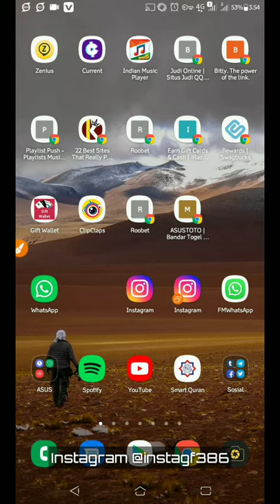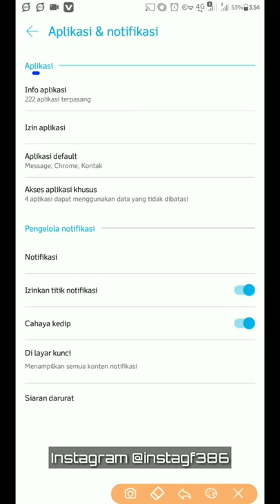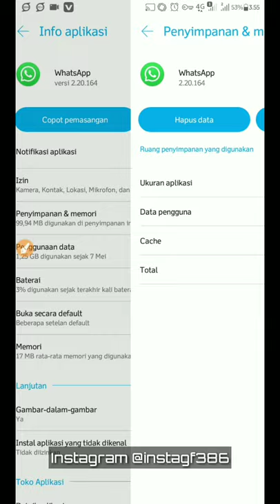Cara menghapus aplikasi di Android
F - 386
Kami menyajikan berbagai informasi
Seputar, Berita dunia, lokal, daerah, budaya, Toturial, Internet Gratis, tech, laptop, komputer, kultur, dan kearifan lokal Indonesia dan informasi dunia lainnya
Dukungan kalian sangat berarti bagi kami agar kami bisa menyajikan konten yang bermanfaat dan berguna serta ilmu pengetahuan lainnya,

Jika kalian suka silahkan klik tombol

Comment anda sangat membangun Chanel kami….
Silahkan tinggalkan komentar anda di bawah…….
Agar kami senantiasa memberikan informasi yang lebih bermanfaat

Tonton juga Vedio lainnya

🎧 Copyright Music 🎧

    Alan Warker Music

🚫NB🚫

related to my channel does not mean to copy the copyright of the owner.but for the promotion of the music video copyright owner's channel.for that reason, please let me load the music and videos on my channel.

If you are the artist of any of the songs promoted here this channel.you have the full control.this is right that you have and we respect that. If any part of  the content of this channel is your property - such as an image or distributor artist musician label - please send me e- mail message or a personal message and your content Will be removed immediately.plese do not flag our channel 😁